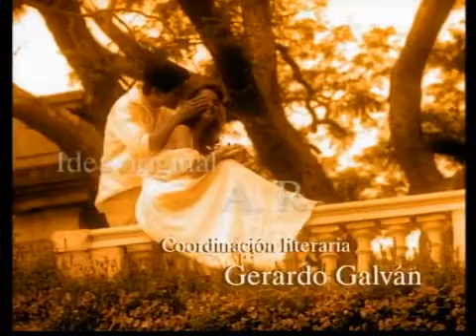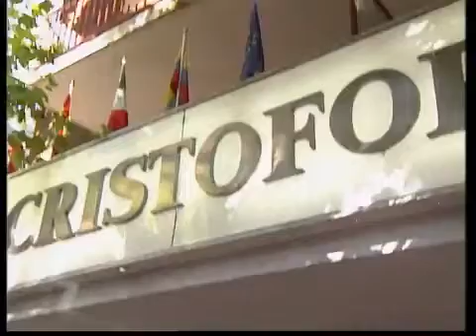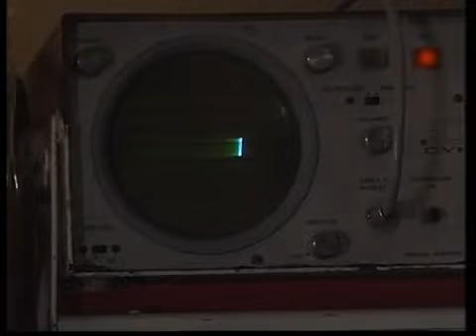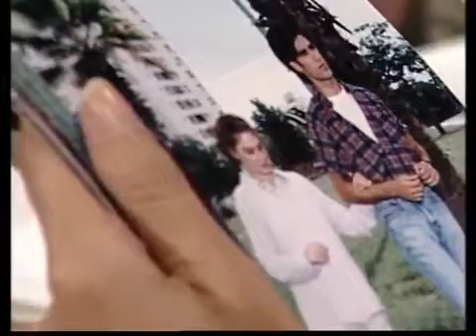Ricos y famosos 23 Espagnol